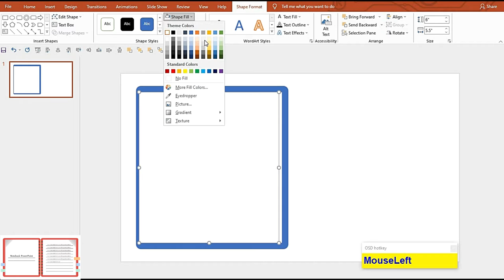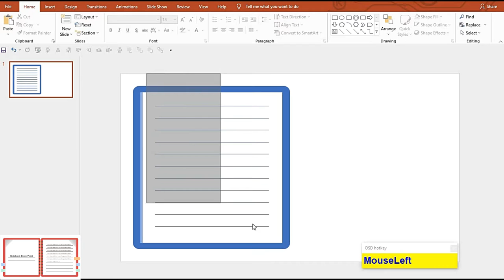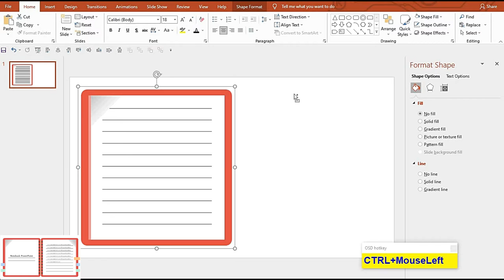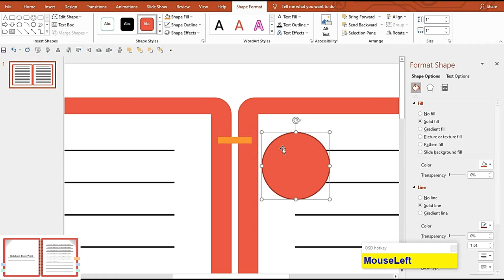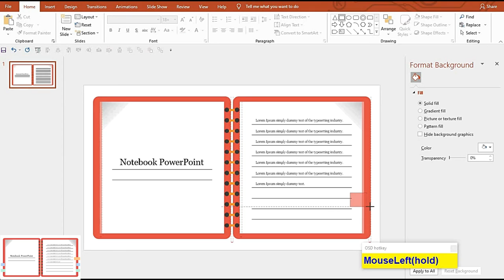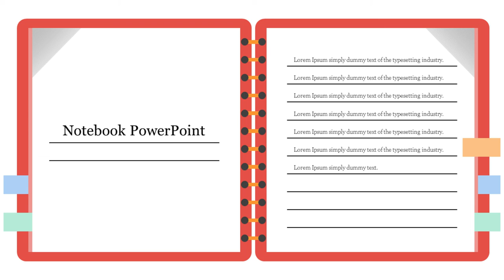How To Make A Stunning Notebook PowerPoint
Welcome to SlideEgg! In this tutorial, you will learn how to create a stunning notebook PowerPoint presentation that captivates your audience. We’ll walk you through the step-by-step process of designing visually appealing slides, incorporating creative elements, and utilizing effective layouts to make your notebook stand out. Whether you’re preparing for a class, a meeting, or a creative project, this video provides the tips and techniques you need to elevate your PowerPoint skills.